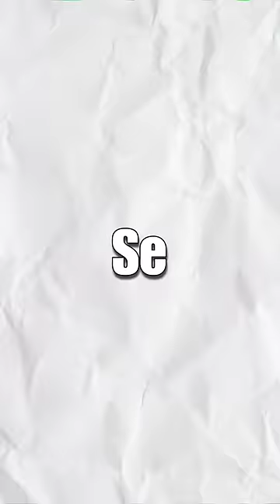Partner 💕 Ka Pahela 🙊 Voiceover 🤣 | Mini Vlog